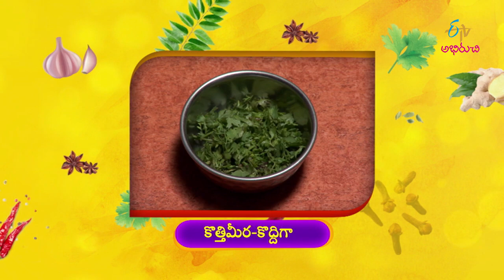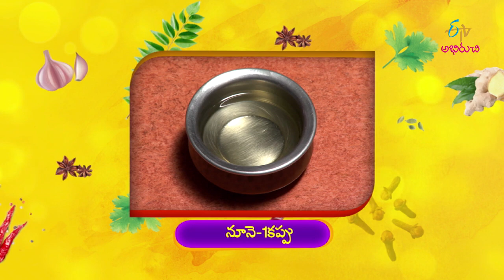Badami Chenna Bara (West Bengal Cuisine) | Indian Kitchen | 24th December 2019 | Full Episode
In the edition of West Bengal Cuisine, the guest brings us the recipe of Katti Aloo Kabli using white chickpeas, potatoes, tamarind pulp and other ingredients